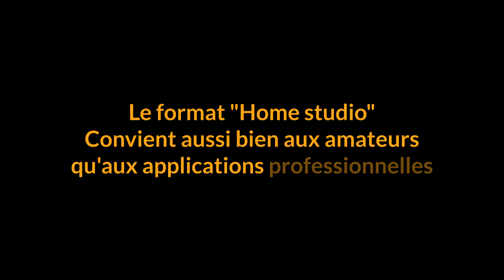Comment installer votre Home Studio photo - PA #041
Cette vidéo est une « capsule », un cours condensé qui vous parle de techniques photo utilisées fréquemment dans le domaine de la mode. Mais vous pouvez à votre tour l'utiliser pour la photo de portrait, quelque soit son type.

••• Matériel
🎙 Audio

🔳 Informatique
 👉MacBook Pro M1 Pro
 👉Ecrans Eizo

🎛 Périphériques
 👉Elgato Stream Deck (XL et Plus) et Loupedeck CT

📷 Photo
Moyen Format Numérique :
 👉Hasselblad H5D-60 (Full Frame MF 4,5x6). Optiques Hasselblad H
Petit format numérique :
 👉APSC, APSH et 24x36 Canon. Optiques Canon

💡 LIGHTING
 👉Profoto (flash), Aputure et Amaran (LED)
00:00 - Intro
00:18 - Prélude
00:56 - Comment j'ai commencé mon studio
01:59 - Construire son studio
02:49 - Home studio : approprié ?
04:26 - Que doit contenir un home studio ?
05:43 - Workflows du studio
05:48 - Workflow "Mode & Beauté »
06:40 - Workflow "Stages Présentiels »
07:24 - Workflow « Vidéo
08:08 - Materiel flash
08:52 - Modeleurs lumière
10:46 - Livre "les secrets de la photo de studio »
10:56 - Cursus "Cours Online »
11:12 - Matrériel photo
12:53 - Station de travail
13:25 - Acquisition progressive
14:01 - Fond déroulant
14:34 - Diaporama
17:03 - Conclusion
17:44 - Coaching & Vidéo gratuits
18:04 - Outro"